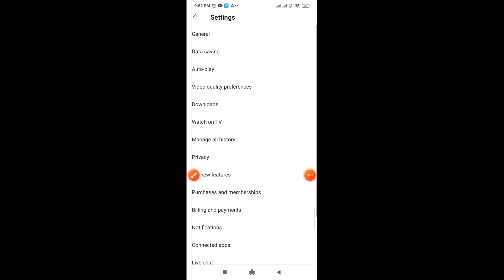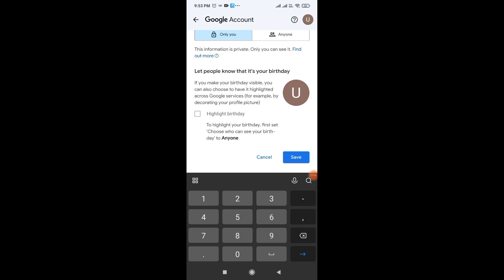remove age restriction youtube | how to remove age restriction on youtube | youtube age restricted